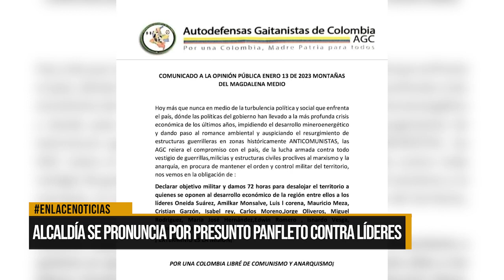Alcaldía se pronuncia por presunto panfleto contra líderes